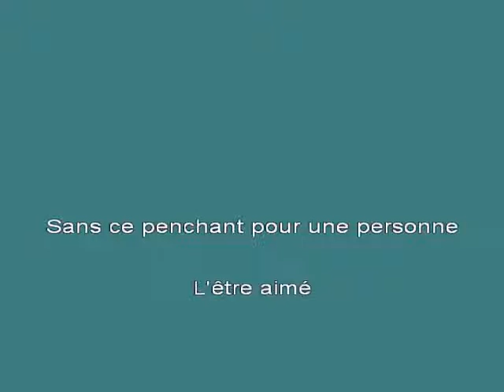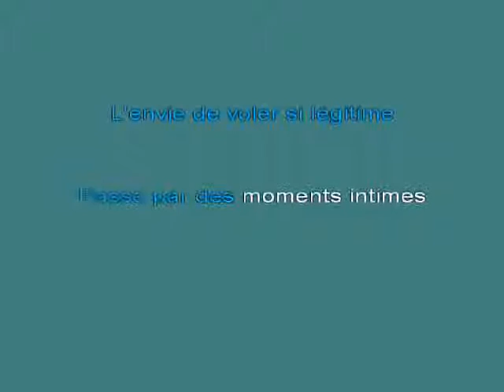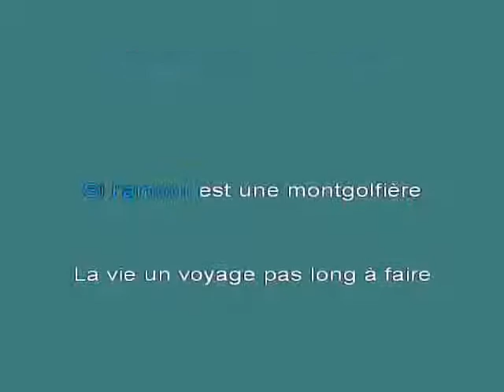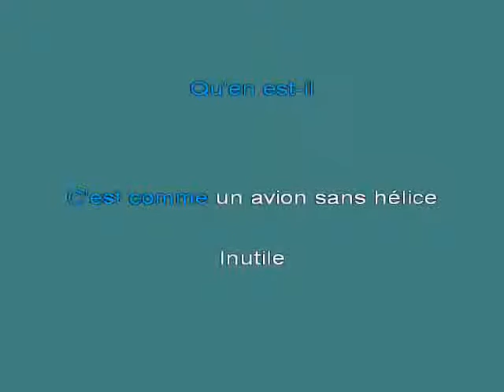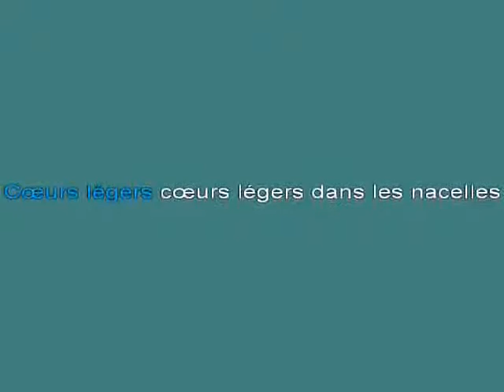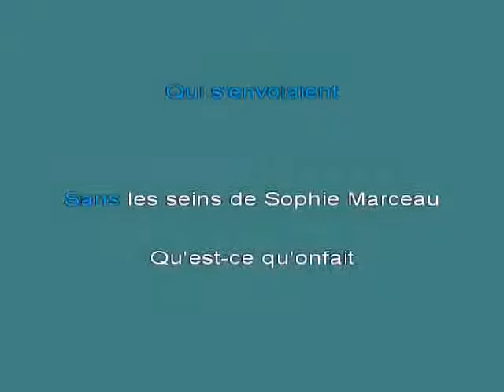A SOUCHON Au ras des p 25e2querettes K [karaoke]